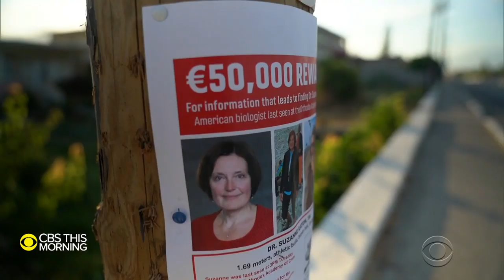American scientist murdered in Crete suffered a slow death, forensic pathologists say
We're getting a closer look at the site in Greece where an American scientist was found dead. Greek police tell CBS News they are conducting DNA tests on several people in connection with the murder of Suzanne Eaton. Holly Williams reports.